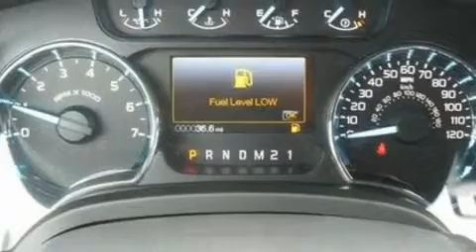2011 FORD F-150 CO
We have been honored to serve the  CO area , we promise that your experience at our dealership will exceed your expectations !

 Year : 2011
 Make : FORD
 Model : F-150
 Engine : 3.5L V6
 Trans . : AUTO 6SPD
 Exterior : OXFORD WHITE
 Miles : 7
 Interior : STEEL GRAY
 Stock : 11T542

 235 Alpine Street
  , CO 80501